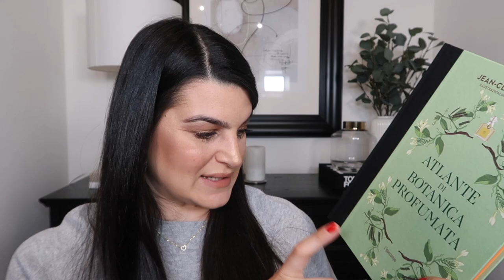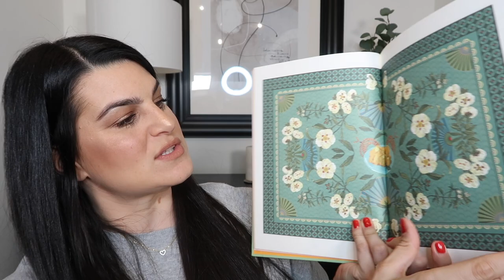I MIEI PREFERITI DI APRILE | 2021 | My Beauty Fair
exclusive Mother's Day sale!

Oggi vi mostro e vi racconto tutti i miei prodotti preferiti e più usati del mese di aprile, beauty e non.

+ LA MIA PAGINA PERSONALE AMAZON +
Trovate una selezione dedicata a prodotti beauty low cost che adoro

Garnier Ambre Solaire Super UV Anti-età con Acido Ialuronico SPF50
Garnier Ambre Solaire Super UV Idratante con Glicerina SPF50
Garnier Ambre Solaire Super UV Fluido Protettivo Anti Macchie SPF50
Vichy Mineral 89 Booster
Nabla Skin Realist Beautifying Beauty Balm in Light 2 // Medium 3

Maglione | Mango Man (vecchia collezione)